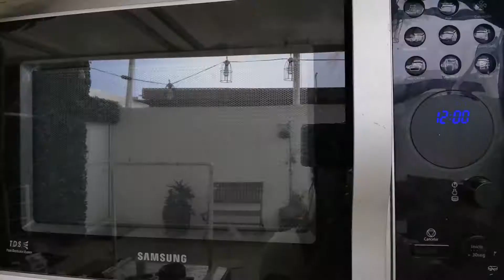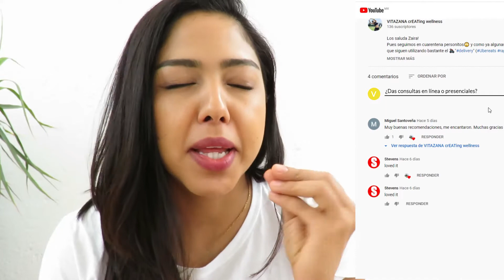PINGUINOS Salubles / 100% FIT (con el mejor relleno) 😍🧁🍫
Les eché muchas ganas a esta receta! porque mi objetivo principal era hacerlo realmente rico 🤤 después de todo... ¿de qué sirve comer un postre si no te va a gustar, no?
Entonces... conecté los 🧎🏽‍♀️chakras (joke) y que me pongo a sacar estar receta, que la verdad es que me gusto más de lo que pensé (EN ESPECIAL EL RELLENO) 😍
Ojalá que se animen a hacerlos !
Me versión es FIT, porque utilicé harinas lowcarb (de coco @a_de_coco y claras de huevo @huevosanjuanfit.
Para una versión HEALTHY pueden usar harina de trigo integral, harina de quinoa y huevo completo.
Si la quieres GLUTENFREE usa harina de garbanzo.

🍃OPCION VEGANA para el relleno: sustituye el requesón por tofu y en la masa, el huevo por aquafaba (agua de garbanzo) o linaza en remojo

Les dejo el link donde pueden conseguir los moldes:👇🏻👇🏻👇🏻

Compartan sus 🐧🐧🐧 en mi INSTRAGRAM @vitazana